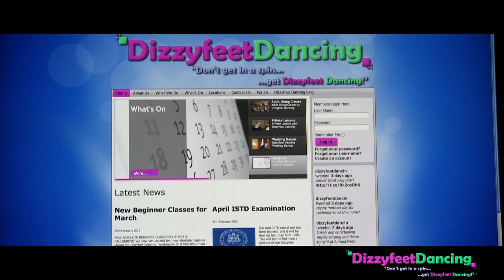A massive thank you, our Southampton open day and new classes @ Dizzyfeet Dancing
What can we say about Sunday night? It was magnificent!

It truly was wonderful to see so many people show up to celebrate the opening of our new studio, and we both thank you so much from the bottom of our hearts. Anton & Erin came along, as our invited special guests and put on a sensational evening of entertainment that I'm sure many of you will not forget in quite some time.

Southampton Studio Open Day 8th September

Come and take part in some Ballroom & Latin taster sessions. This will be available for our new children's classes too, and we'll even have a bouncy castle in the garden for them to play around on while you're dancing yourself! (weather permitting of course!). We will be providing refreshments, but if you fancy something a little stronger we do have the bar! We will be publishing a full list of the days events soon on our Dizzyfeet Dancing Website.

Dance Classes for September

We have a host of Absolute Beginner classes starting in September, with our higher level classes also having a restart. Please see below for the start date and location of all our Absolute Beginner classes:

Southampton Adults:
Monday 10th September at 7.30pm

Southampton Children:
Saturday 15th at 9.30am (Under 7s) £2.50, 10am (Under 12s) £3, 11am (Teens) £4
Tuesday 18th at 4pm (Under 12s) £3, 5pm (Teens) £4

Fareham:
Sunday 9th September at 6pm
Wednesday 12th September at 8pm

Paulsgrove:
Monday 10th September at 7pm

Gosport:
Tuesday 11th September at 8.15pm

Southsea:
Wednesday 12th September at 7pm

All classes £5 per person unless otherwise stated. Details of all the other classes we have on offer are available on our website.